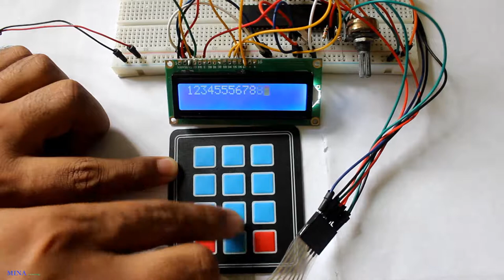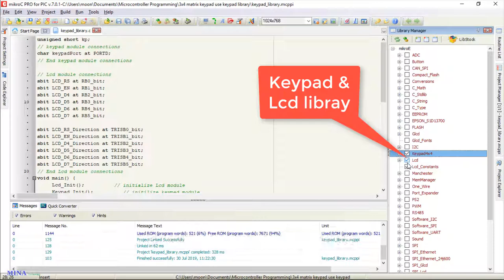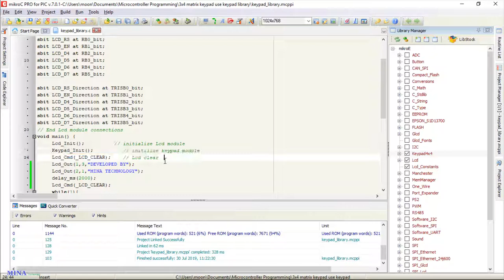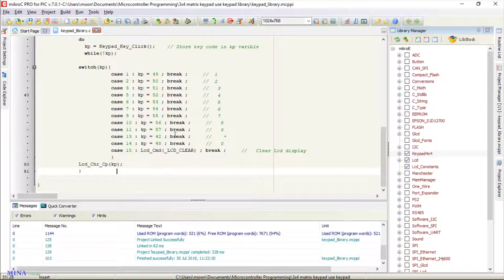4x3 keypad interfacing with microcontroller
In this tutorial I show you how interface matrix keypad with miconcontroller. Here I am use PIC16F877A microcontroller & LM16x2 Lcd display.